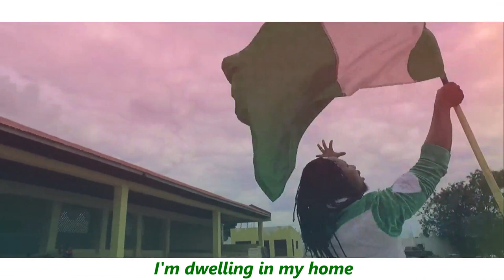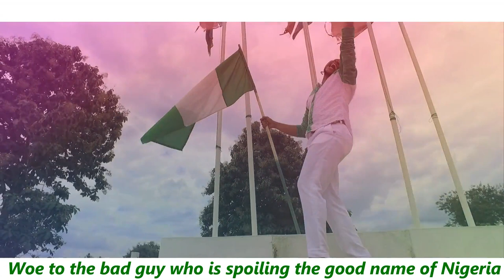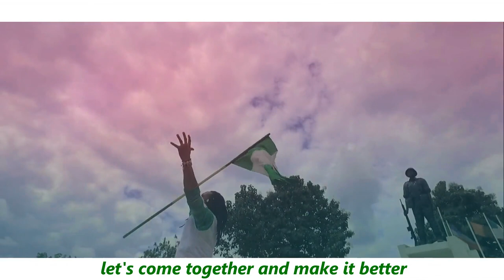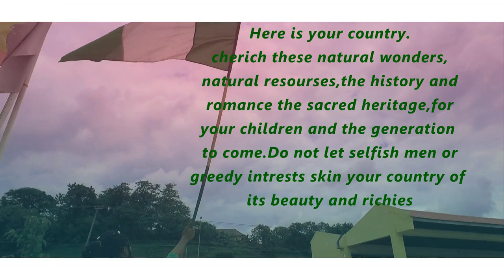ile lawa by sambar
GOD BLESS NIGERIA